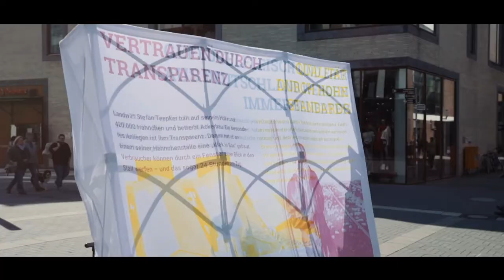ForFarmers Roadtrip Geflügel 2019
Mit einer Dialog-Tour durch sechs deutsche Großstädte gaben Geflügellandwirte, sogenannte AgrarScouts, Einblicke in die Haltung von Hähnchen, Puten und Legehennen. ForFarmers unterstützte diese Initiative.